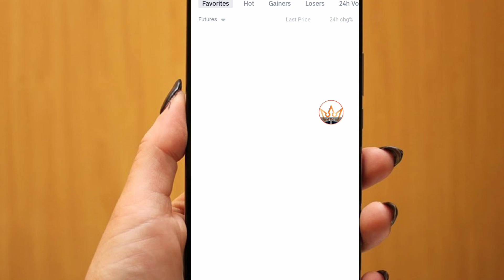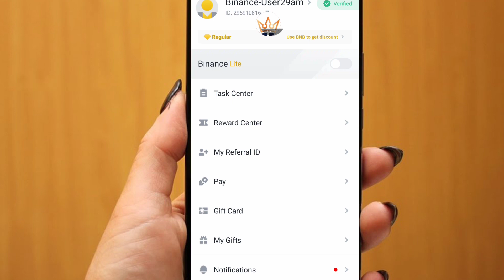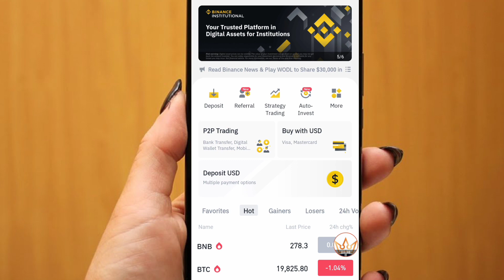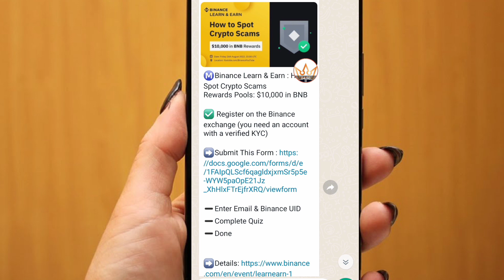100$ Bonus Binance Trading Bonus || Binance Offers Binance Offers Today 2022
Leaning and Answers Post fully Question and Answer Binance

Latest offers
And recommended broker

Your Quarry:
binance
 binance trading
 binance earn
binance offers today
 binance offers
binance bonus
 binance coins
 binance coins.ph
100% Deposit bonus
Bid deposit bonus update
Hotforex Bonus claim
new update bonus
100% margin support bonus